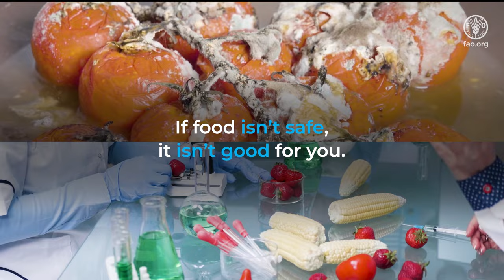Food safety is part of food security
What’s the connection between food safety and food security? Food security means having regular access to enough safe and nutritious food to lead an active and healthy life. That makes food safety an integral part of food security.